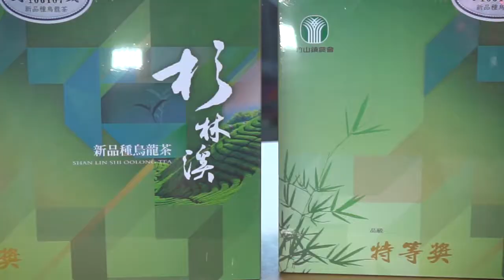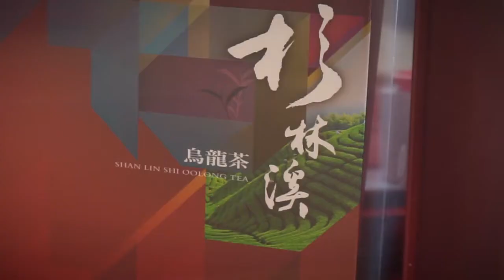竹山鎮農會冬茶展售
竹山鎮農會23日舉辦「杉林溪冬茶競賽頒獎典禮」，巫佩珊及劉建宏分別在青心烏龍茶組和新品種組獲得代表茶賽最高榮譽的特等獎，南投縣長林明溱、議長何勝豐和農會理事長沈春枝為獲獎茶農頒獎。

杉林溪冬茶競賽分青心烏龍茶和新品種兩組，今年評審結果各有30.1％參賽茶樣遭淘汰，入圍者則獲得特等、頭等、貳等、參等、三梅及二梅等不同的獎勵。

農會總幹事鄭文惠指出，今年冬茶受惠於日夜溫差大，得獎茶具備發酵香、焙火香搭配合宜，甘醇、清甜、具活性，壺泡滋味醇厚，濃稠度均勻等特色，是不可多得的好茶。

縣長林明溱表示，今年杉林溪冬茶口感香濃圓潤，品質非常好，除感謝魚池茶改場用心指導，也是農民用心管理、精進技術的成果。今年比賽茶相當搶手，喜歡杉林溪茶的消費者，請把握機會選購。

何勝豐表示，農業要和觀光結合，農民才會有比較好的收入。希望13鄉鎮市農會積極輔導茶農提升茶品質，並和縣府大力推展的觀光旅遊做結合，輔導茶農行銷。

除了頒發杉林溪冬茶競賽獎項，竹山鎮農會也在農特產展售中心廣場結合在地農特產品展售，行銷在地農特產，並頒獎給在地好米得獎農民，推薦無污染的濁水好米給全國消費者，邀民眾來竹山喝好茶、配蕃薯，吃好筍。